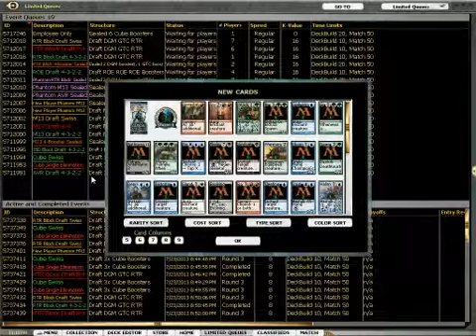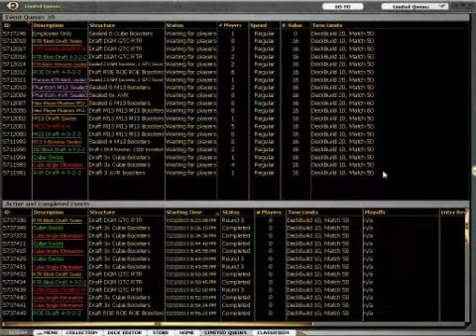[Archive Magic 24] Rise of the Eldrazi: I Must Break You (2/2)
Special Guest Kaz
Special Guest Pelakka Wurm (left)